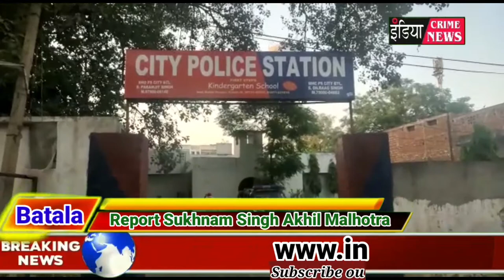ਸਿਟੀ ਠਾਣੇ ਵਿਚੋਂ ਇਕ ਚੋਰੀ ਦੇ ਕੇਸ ਦੀ ਪੁੱਛਗਿੱਛ ਲਈ ਲਿਆਂਦਾ ਗਿਆ ਹੈਂਡੀਕੈਪਟ ਵਿਅਕਤੀ ਪੁਲਿਸ ਨੂੰ ਚਕਮਾ ਦੇ ਕੇ ਫਰਾਰ